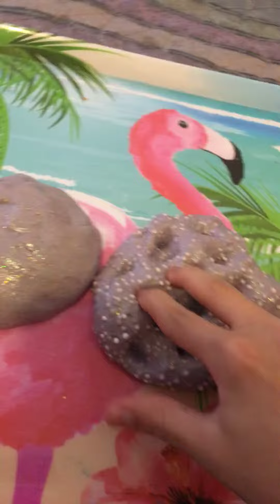Slime asmr(not really asmr tho lol) be sure to turn the sound up coz it’s kinda quiet lol